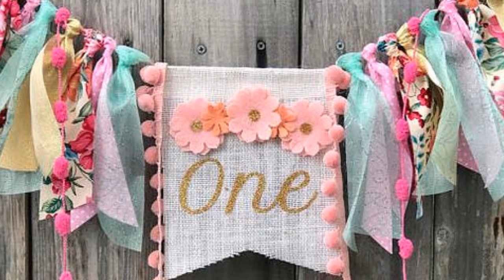❤DIY Shabby chic style Garland decor Ideas❤ | Home decor & Interior design| Flamingo Mango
Garlands are gorgeous, easy, and affordable to create, especially the Balloon ones.Spruce up your home with garlands this winter.They are  thoughtful details that create a festive and joyful atmosphere indoors and out.Also these gorgeous beauties livens up the mood and adds a fresh vibrancy to the entire space.
Happy decorating !!❤❤

     Have Fun !!

The images displayed in this channel, which were downloaded from the Web,search engines and/or free sources report the source link. If publication of such materials is liable to copyright, please notify us by email and will be removed immediately.